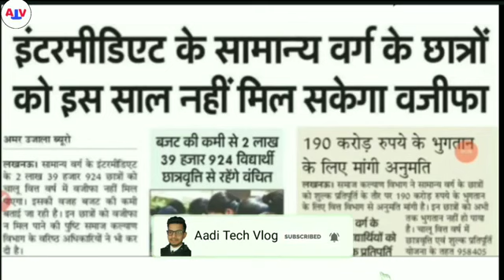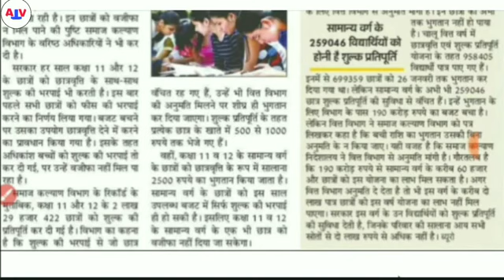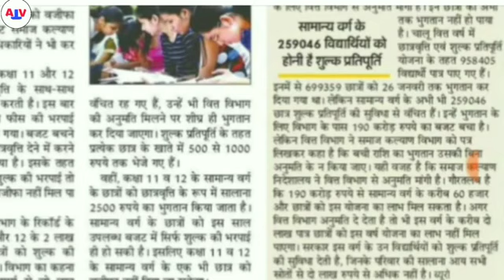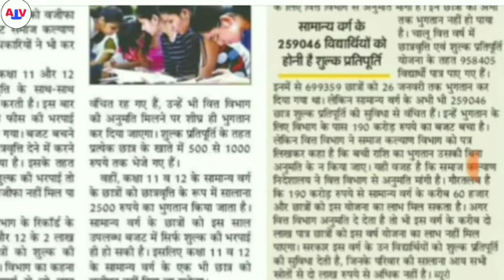Scholarship 2020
Up Scholarship 2020 ke bare mein Kolkata dekh sakte hain